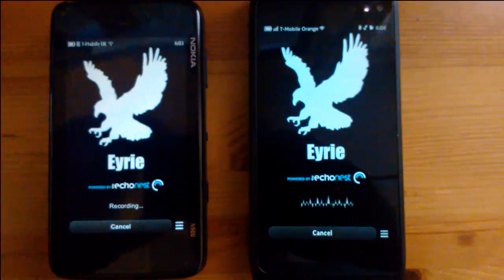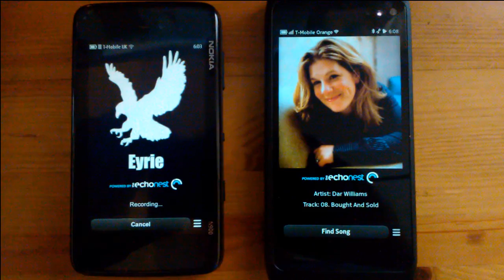Eyrie 0.2 for Nokia N900, N9 and N950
Eyrie is an application for the Nokia N900, N950 and N9 phones that can find out information about music that's playing nearby.